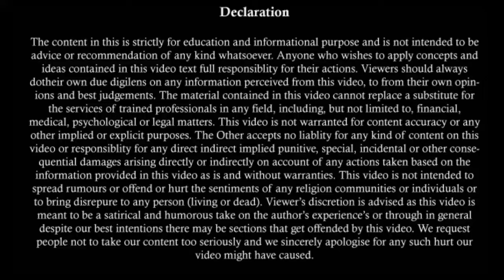आपके सवाल हमारे जवाब 02 | Divorce के बाद पति द्वारा पत्नि को दिलायी गयी property वापस हो जायेगी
About this video:
This is the second video in which i have given answers of the questions asked in the comments. Very useful video as anything can be helpful to any person. No matter if it is asked by some other person.

अब महिलाओ के लिये आसान नही होगा Maintenance लेना | Supreme Court Judgement On Maintenance 04 November 2020

How to File Section 9 in India | Restitution of Conjugal Rights | Benefits of Section 9 HMA